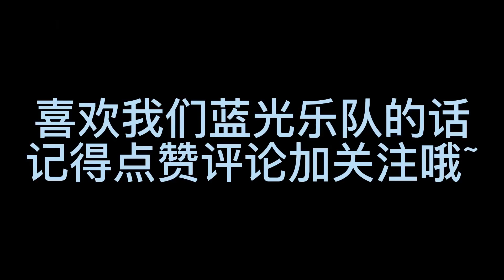樂隊翻唱老歌《心牆》，熟悉的旋律響起，是多少人的青春記憶！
哈嘍，大家好✨
我們是藍光樂隊🎀
此賬號是藍光樂隊YT唯一賬號
每天給大家帶來各種音樂🎵
喜歡的記得點個關注哦💖